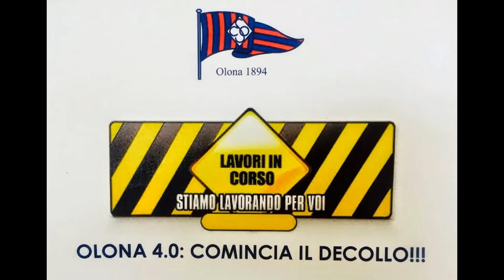La mia slideshow